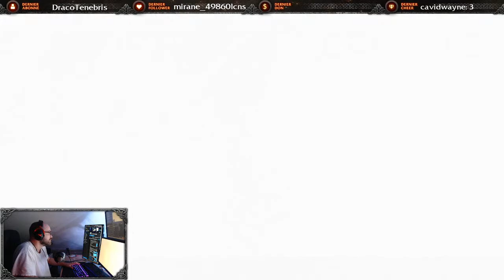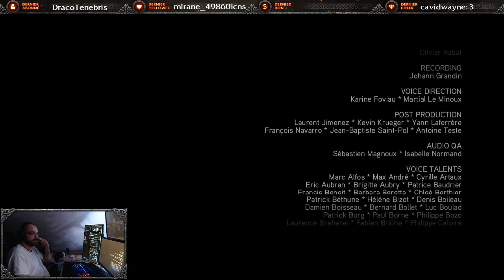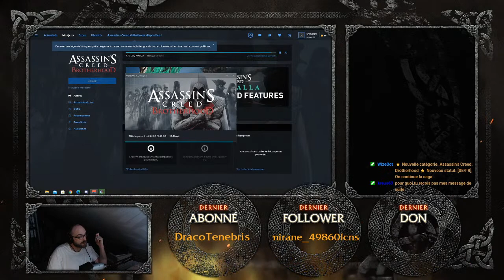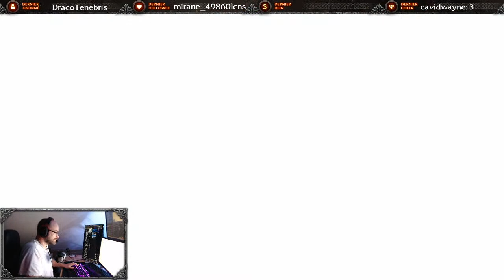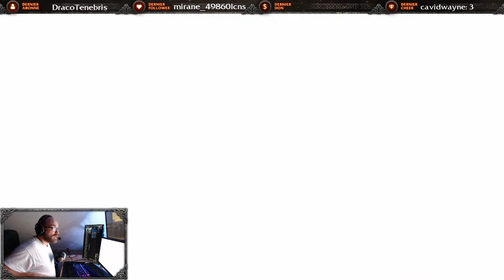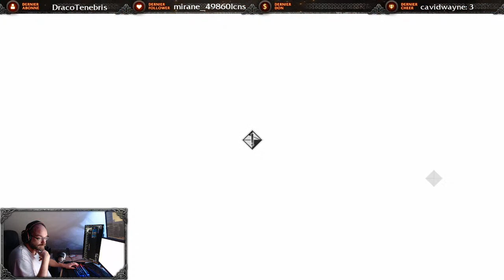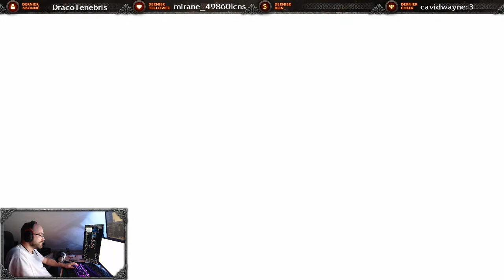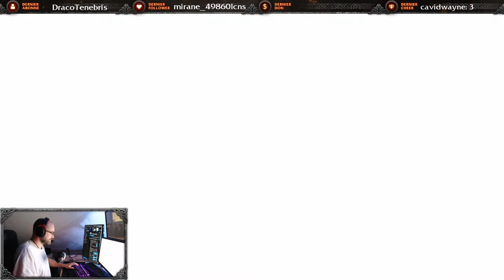[BE/FR] Assassin's Creed - Brotherhood - On continue la saga